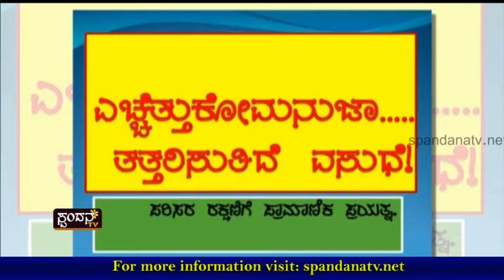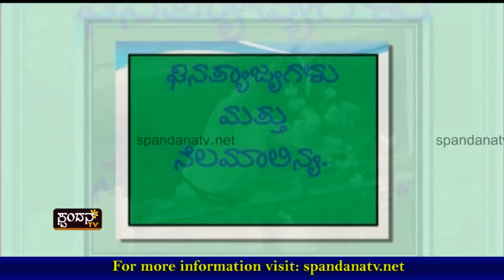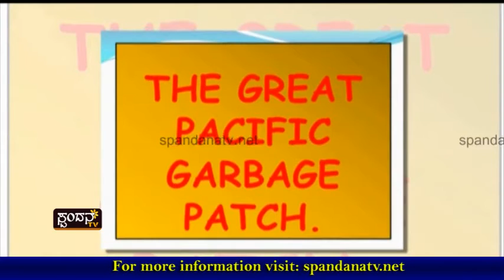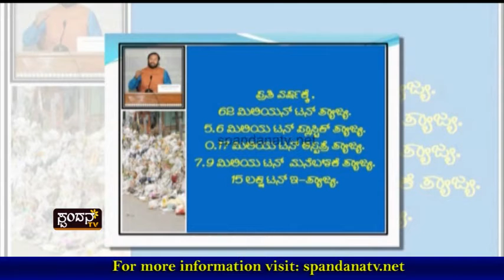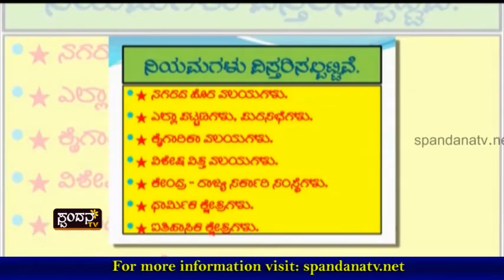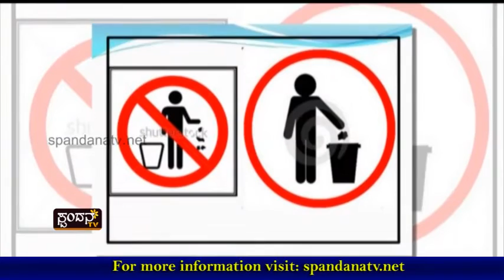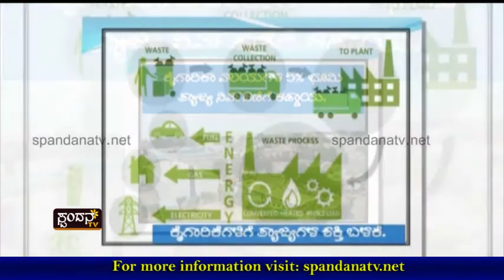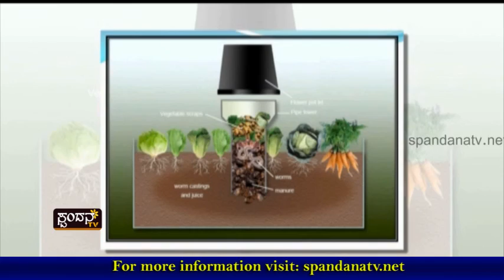Parisara Shikshana│ಪರಿಸರ ಶಿಕ್ಷಣ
ಮಾನವ ಪರಿಸರ ಕೂಸು
ಪರಿಸರ ಸಂಬಂಧಿ ಜಾಗತಿಕ ವಿದ್ಯಮಾನಗಳು
ಜಾಗತಿಕ ತಾಪಮಾನ ಏರಿಕೆ, ಹಸಿರುಮನೆ ಪರಿಣಾಮ
ಕೃಷ್ಣಮೂರ್ತಿ, ವಿಜ್ಞಾನ ಶಿಕ್ಷಕರು

The Characteristics of Spandana TV Channel are:
1) The concept of 'Regional' Channel's existence
2) The concept of 'High Definition'
3) Exploring at the 'Regional' level